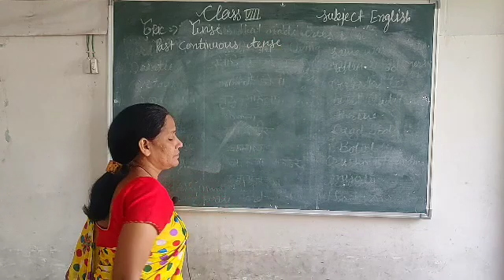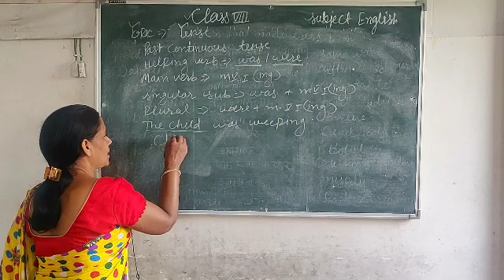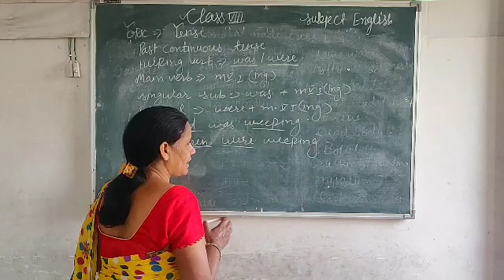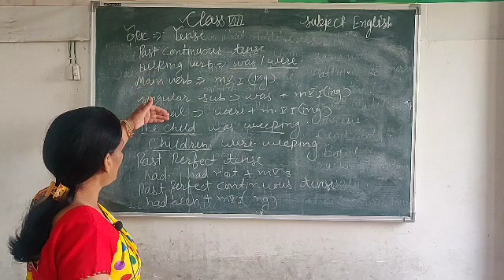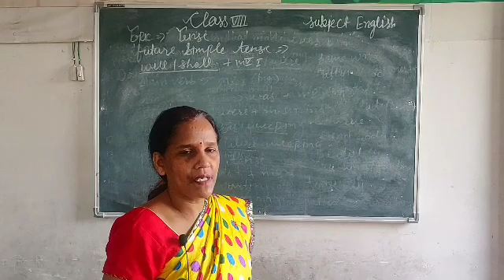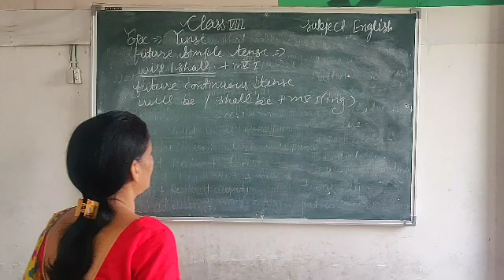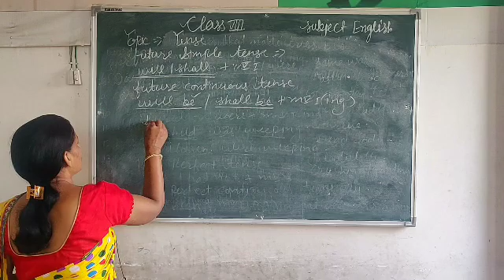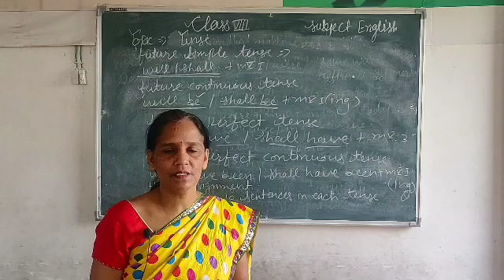Class 8th English Topic:- Tenses